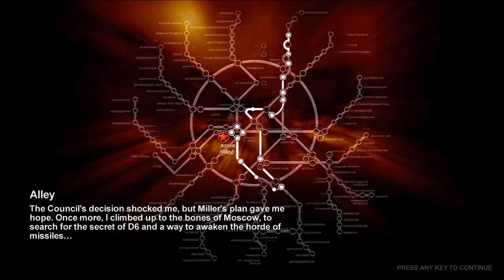Metro 2033 Pt. 12- Short End of the Shashlik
Never had shashlik, but Blin is pretty good.